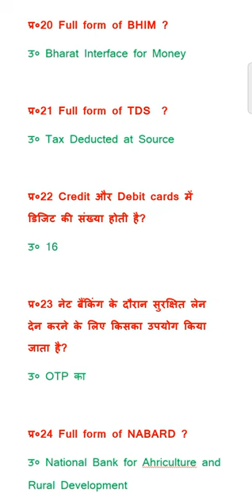ccc short questions| Ccc Exam preparation